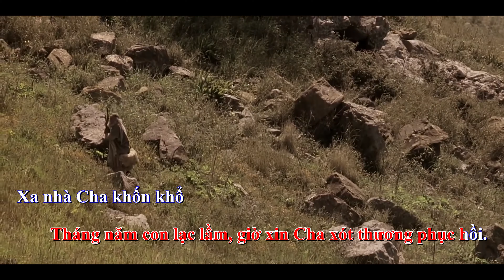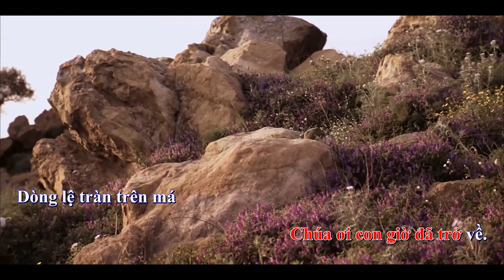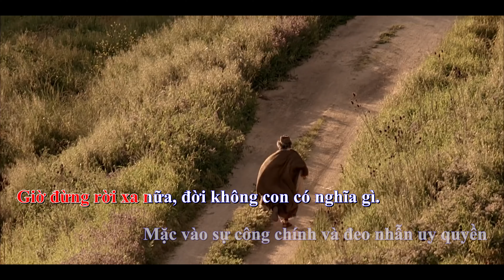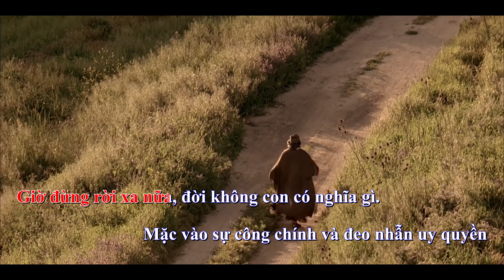Chiên Lạc Trở Về - Karaoke - Thánh ca - Abraham Pham